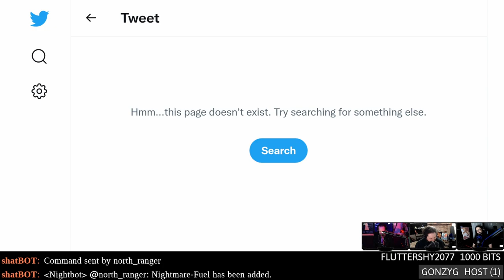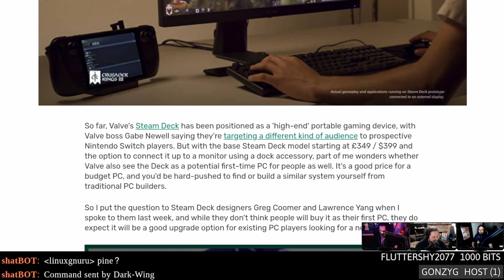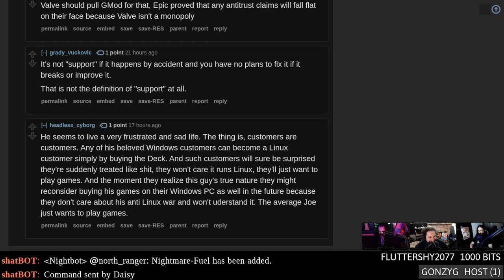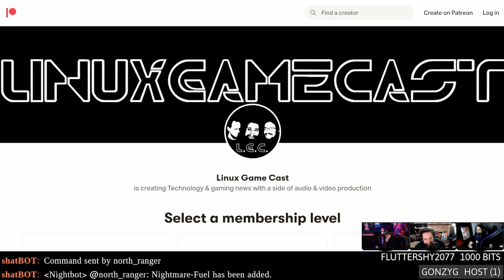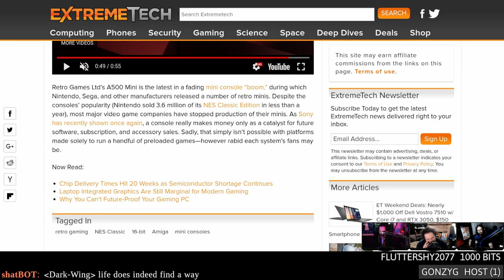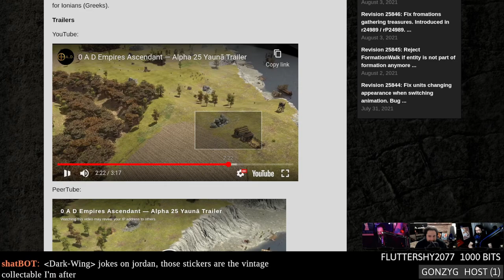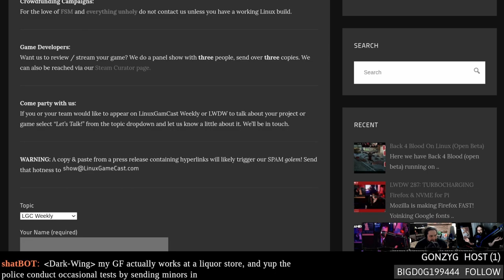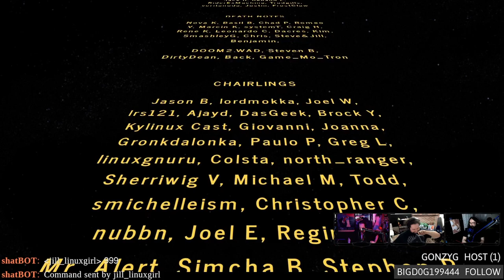Game Pass on Steam Deck and Garry's mad at Linux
The head of Xbox shares his thoughts on the SteamDeck, Amiga 500 Mini consoles with working keyboards, SDL adds support for PipeWire, Team Fortress gets the Source 2 treatment, why Valve put Arch on Deck, and the creator of Garry's Mod takes a swipe at Linux users.

Special thanks to:
Game_mo_tron (new patron)
Kylinux (bl3 & Grime)
RTheren (Days Gone)

Timestamps:
00:00 Intro
06:43 Why Arch for the Steam Deck
09:33 Steam Deck will be your next PC
12:18 Microsoft Game Pass on Deck?
15:48 Proton 6.3 testing can delete saves
17:33 SteamVR Beta enables floaty desktops
18:51 Garry's Mad
24:26 4 new Pocket cars
26:51 Steam Fortress 2 on Source 2
26:26 Nvidia makes a tiny Quadro
41:04 Mini Amiga 500 with working keyboard?
43:36 What is DXVK native?
46:11 SDL gets support for Pipewire
48:26 0 A.D. 25 improved netcode
51:26 Review: Worlds Apart
01:00:36 Emails